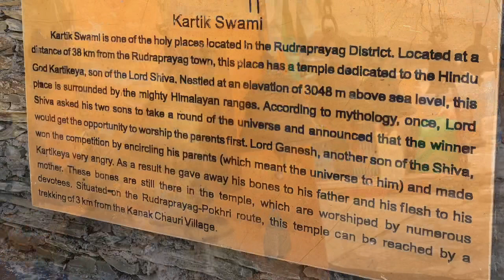Kartik Swami trample। कार्तिक स्वामी मंदिर 2019